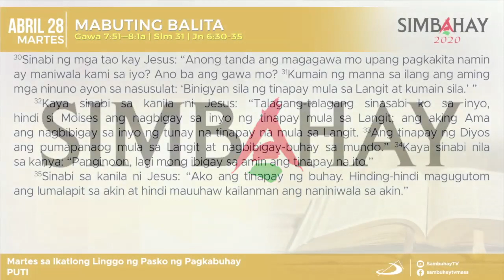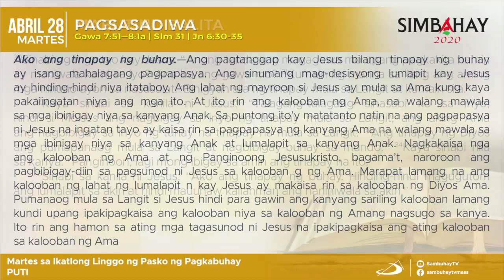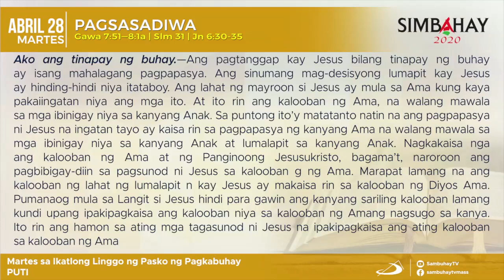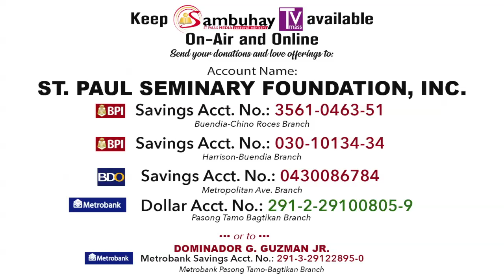Simbahay | Martes sa Ika-3 Linggo ng Pasko ng Pagkabuhay | Abril 28, 2020